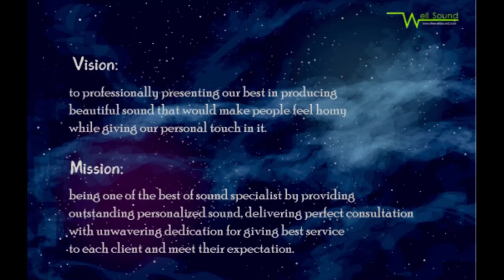Well Sound-Natanael Billy Wibowo-Kewirausahaan 1-ENFEST 2020